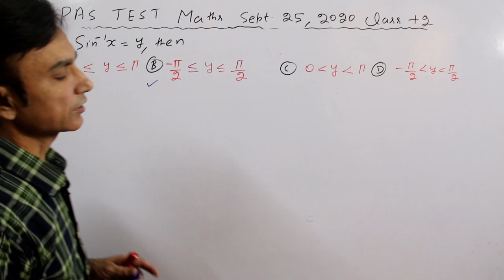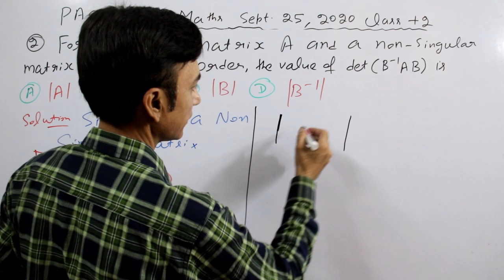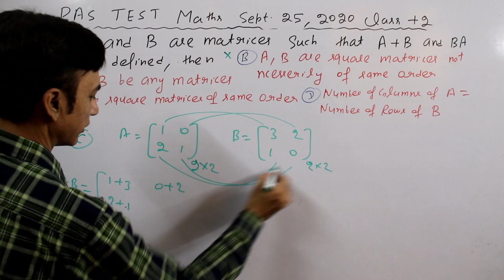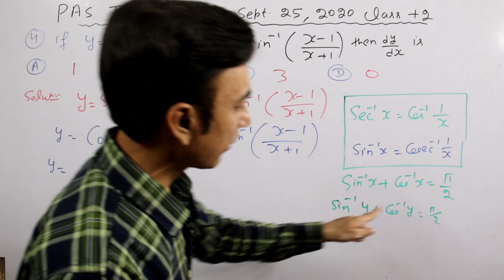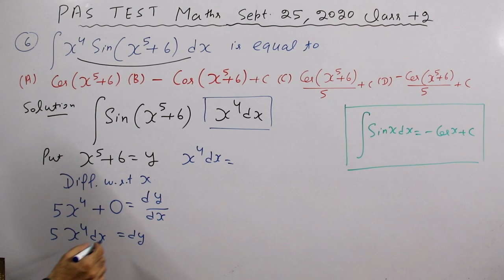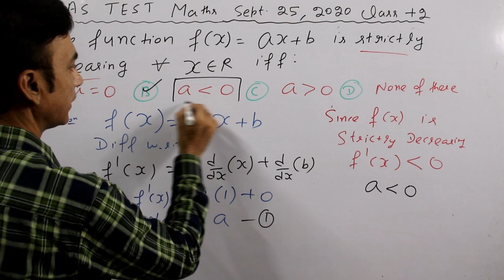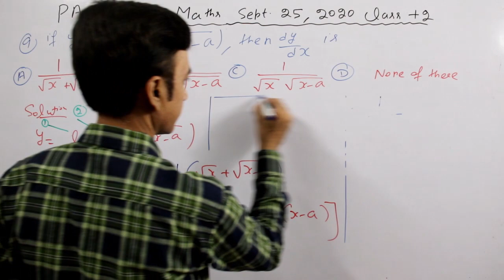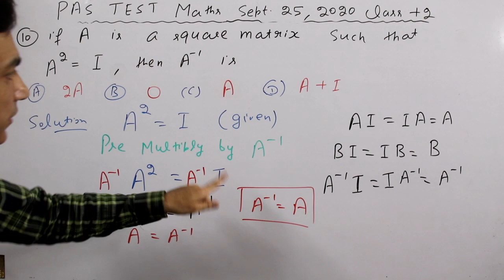class 12th Math solution of PAS 25 09 2020 September Test in easy way